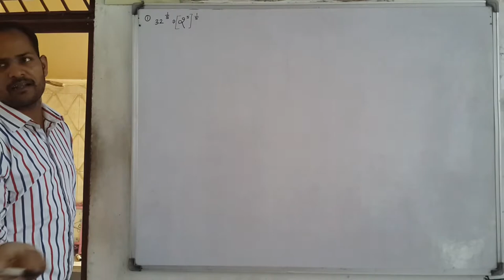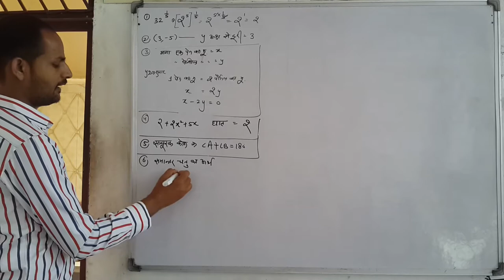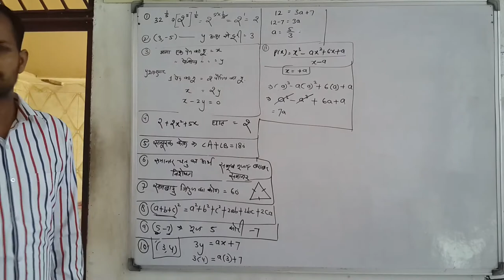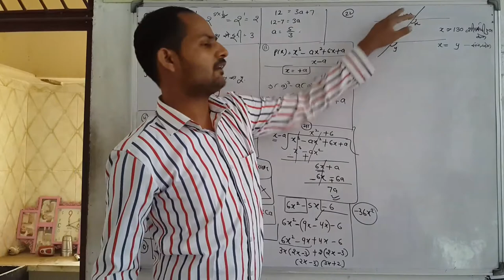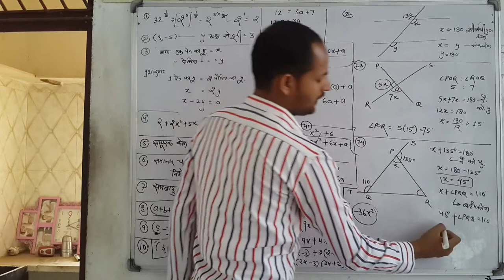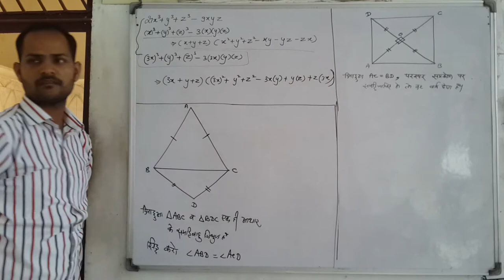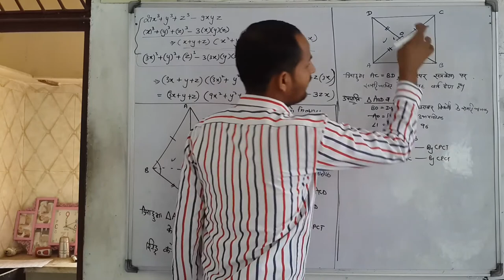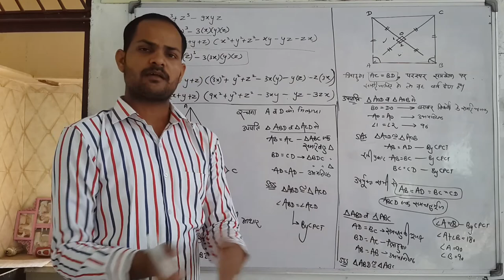Class 9 Maths, Reminder, Short Type Questions, Factorise, Abscissa, Isosceles Triangle, Prove Square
Book Author : Stasticts Yadav, Jain, Mittal, Mdsu Ajmer Rajasthan